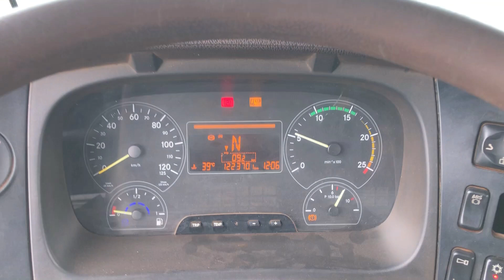MB AXOR 3344 COM MUNCK HYVA EM PERFEITO ESTADO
MB AXOR 3344 6X4 – 2015 – MUNCK HYVA HBR350 E4 4H

MARCA/MODELO: MERCEDES BENZ
ANO/MODELO: 2015/2015
KM: 122.370
TRAÇÃO: 6×4

AR CONDICIONADO
AR QUENTE/FRIO
BANCO A AR
DIREÇÃO HIDRÁULICA
PILOTO AUTOMÁTICO
RETROVISOR ELÉTRICO
VIDRO ELÉTRICO
BATERIA 24 VOLTS
TIPO ELETRÔNICO
TURBINADO
TACÓGRAFO DIGITAL

MOTOR:
– MARCA: MERCEDES BENZ
– CILINDROS: 6
– POTÊNCIA: 440CV

CAIXA DE MARCHAS:
– CÂMBIO AUTOMÁTICO

PNEUS:
– DIANTEIROS: 70% – BORRACHUDO – RADIAL – 295/80
– TRAÇÃO: 70% – BORRACHUDO – RADIAL – 295/80
– TRUCK: 70% – BORRACHUDO – RADIAL – 295/80

MEDIDAS DO CAMINHÃO:
– COMPRIMENTO: 7.50M
– ENTRE EIXO: 3.75M
– BALANÇO TRASEIRO: 2.40M
– CHASSI: 5.60M
– LARGURA: 2.50M

MUNCK:
– MARCA: HYVA
– MODELO: HBR350
– HIDRÁULICAS: 4
– NUMERO DE SAPATAS: 1 PAR DIANTEIRO E 1 PAR TRASEIRO

FINAL DA PLACA: 6390